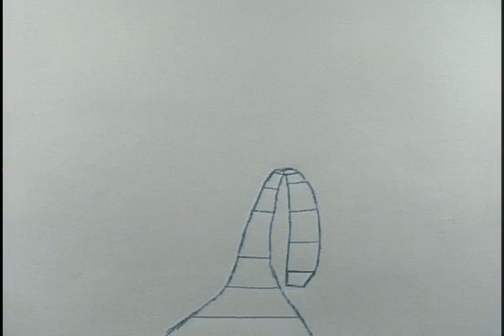Screen Depth Animation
A test done in classical style animation to test and experiment with depth cues on a 2-D surface.
Done for Principles of Screen Design at SCAD